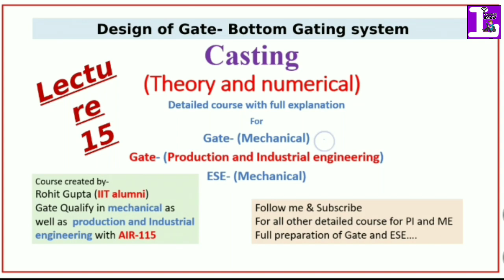(Lecture 15) Casting complete course- design of gate, bottom gating system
follow me on unacademy with ID- rohitguptaiit

This lecture is about design। ofgate in which educator cover bottom gating system design and time required to fill the bottom gating design

 first we are targeting to finish the syllabus mention below then further go for next one-
Gate 2020 Production and industrial engineering (PI) syllabus for casting-
Section 3: Manufacturing Processes I
Casting: types of casting processes and applications; patterns – types and
materials; allowances; moulds and cores – materials, making, and testing; casting
techniques of cast iron, steels and nonferrous metals and alloys; analysis
of solidification and microstructure development; design of gating and riser; origin of
defects.

Joining of materials: Principles of fusion welding processes(manual metal arc, MIG,
TIG, plasma arc, submerged arc welding processes)–different heat sources (flame,
arc, resistive, laser, electron beam), and heat transfer and associated losses, flux
application, feeding of filler rod; Principles of solid state welding processes (friction,
explosive welding, ultrasonic welding processes); Principles of adhesive, brazing and
soldering processes; Origins of welding defects.

Machine Tools and Machining: Basic machine tools like centre lathe, milling
machine, and drilling machine – construction and kinematics; machining processes
- turning, taper turning, thread cutting, drilling, boring, milling, gear cutting, thread
production, grinding; geometry of single point cutting tools, chip formation, cutting
forces, specific cutting energy and power requirements, Merchant’s analysis; basis
of selection of machining parameters; tool materials, tool wear and tool life,
economics of machining, thermal aspects of machining, cutting fluids,
machinability; Jigs and fixtures – principles, applications, and design

Non-traditional Manufacturing: Principles, applications, effect of process
parameters on MRR and product quality of non-traditional machining processes –
USM, AJM, WJM, AWJM, EDM and Wire cut EDM, LBM, EBM, PAM, CHM, ECM.

Metal Forming: Stress-strain relations in elastic and plastic deformation; concept of
flow stress; hot and cold working – forging, rolling, extrusion and wire drawing; sheet
metal working processes – blanking, bending and deep drawing; ideal work and
slab analysis;origin of metal working defects.

Section 4: Materials, Manufacturing and Industrial Engineering
Gate 2020 mechanical (ME) syllabus for casting-
Casting, Forming and Joining Processes: Different types of castings, design of
patterns, moulds and cores; solidification and cooling; riser and gating design.
Plastic deformation and yield criteria; fundamentals of hot and cold working
processes; load estimation for bulk (forging, rolling, extrusion, drawing) and sheet
(shearing, deep drawing, bending) metal forming processes; principles of powder
metallurgy. Principles of welding, brazing, soldering and adhesive bonding.

we are preparing full detailed GATE and ESE course for mechanical and production and industrial engineering course. learn hub is the new education channel having aim to provide free full detailed course in all categories. so please help us to fulfill that dream.
support us as you can.
thanks
तो आपको ये video कैसी लगी। हमे comments करके जरूर बताये। अगर video अच्छी  और informative लगी हो तो Like  करें, वरना  dislike करें।

साथ में हम लोग सभी government exam की preparation के लिए crash course, full course classes start करने वाले है। उसके लिए आप लोगो की एक help की जरूरत है। nice response होने पर
ये courses की class free में start ho जाएँगी।
So जुड़ें रहिये और जड़वाते रहिये।
Danywad